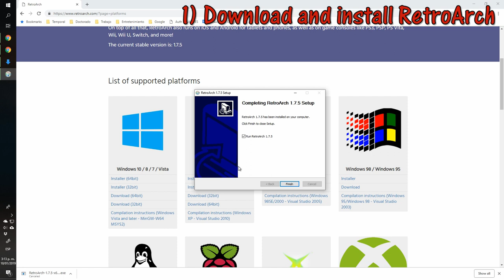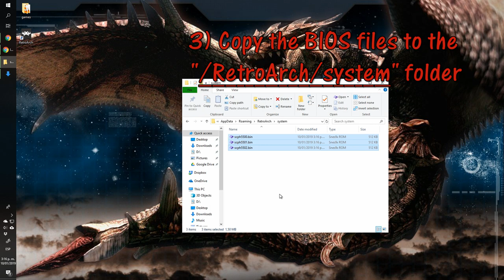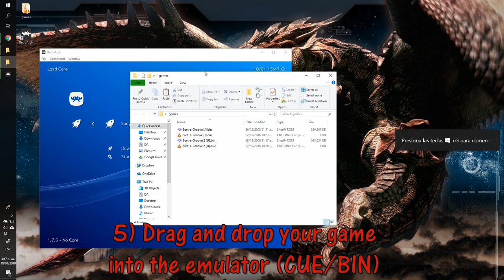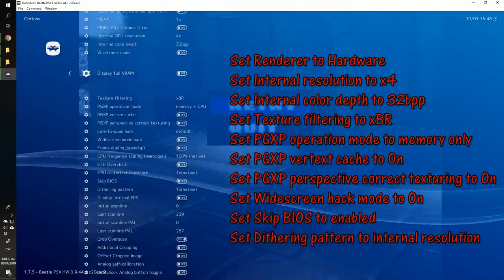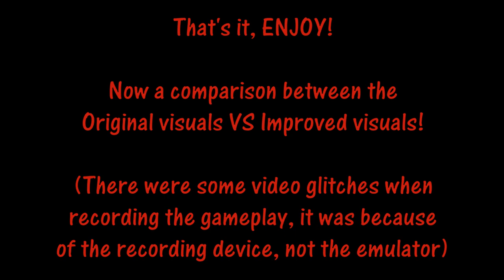How to run Bust-A-Groove without audio delay on your PC (works for other PSX rhythm games too)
Running synced PSX games on your PC:

1) Download and install RetroArch.
2) Attach an USB gamepad and download the Core "Sony - PlayStation (Beetle PSX HW)"
I'm using a Xbox One controller.
3) Copy the BIOS files to the "/RetroArch/system" folder
I can't attach the bios files, you need to google and download them:
scph5500.bin
scph5501.bin
scph5502.bin
4) Go to Driver and change the Video Driver to Vulkan
5) Drag and drop your game into the emulator (CUE/BIN)
You must find and download the games yourself. I can't give you links.
6) (Optional) Improve the visual quality of the game. Press F1 and go to Options.

Set Renderer to Hardware
Set Internal resolution to x4
Set Internal color depth to 32bpp
Set Texture filtering to xBR
Set PGXP operation mode to memory only
Set PGXP vertext cache to On
Set PGXP perspective correct texturing to On
Set Widescreen hack mode to On (don't use it on games with prerendered backgrounds e.g. Resident Evil, Final Fantasy)
Set Skip BIOS to enabled
Set Dithering pattern to internal resolution

 Special thanks to the channel "Simply Austin" for explaining in his videos how the visual settings work.